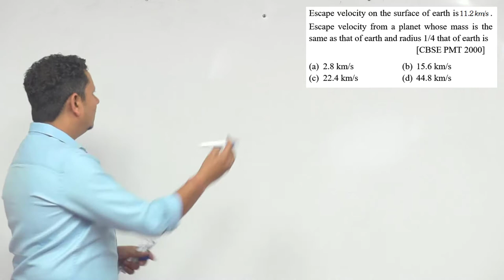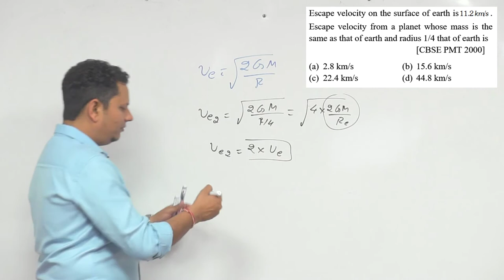Escape velocity on the surface of earth is 11.2 km/s. Escape velocity from a planet whose mass is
Escape velocity on the surface of earth is 11.2 km/s. Escape velocity from a planet whose mass is the same as that of earth and radius 1/4 that of earth is